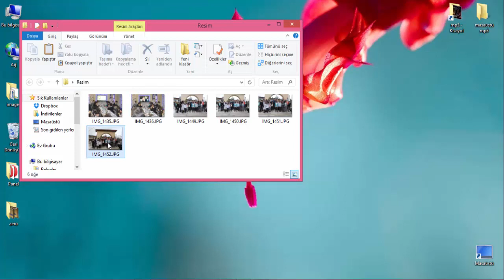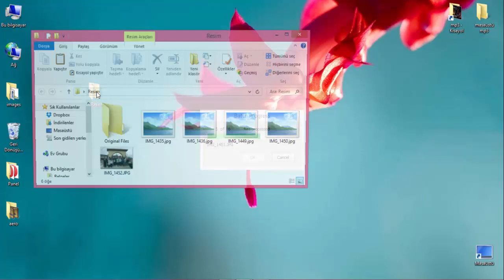Toplu Resim Küçültme (Adobe Fireworks)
Adobe Fireworks programı ile resimlerinizi toplu bir şekilde küçültebilirsiniz.